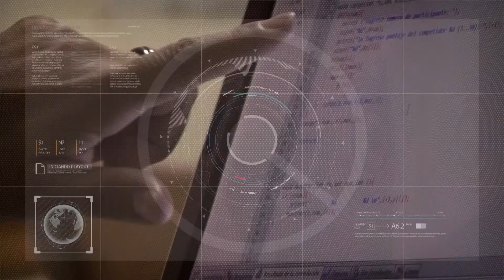2do Encuentro Internacional de Educación Musical PPGED-UERGS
María José Ortiz - Manager de "A poncho"